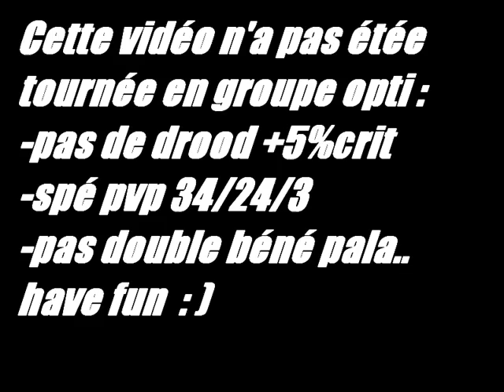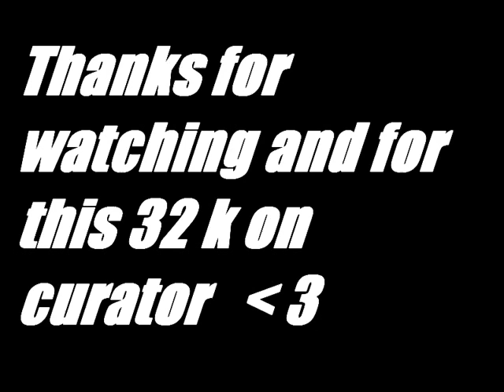monster dps2 pve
voici ce qu on peut faire en spé pve dans un petit raid 10 lvl 70 :)